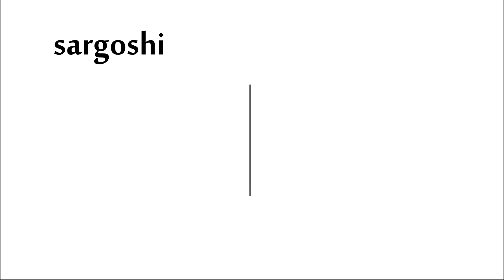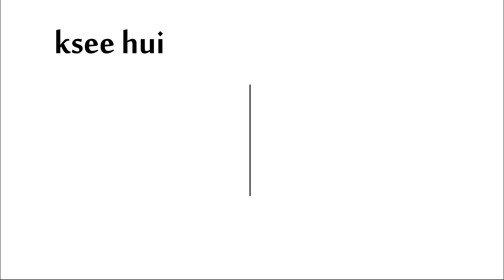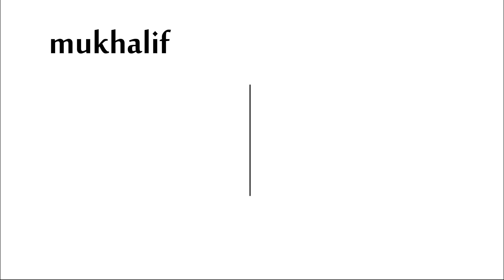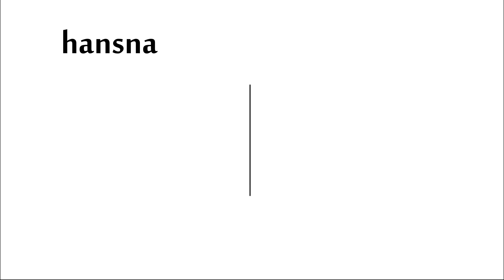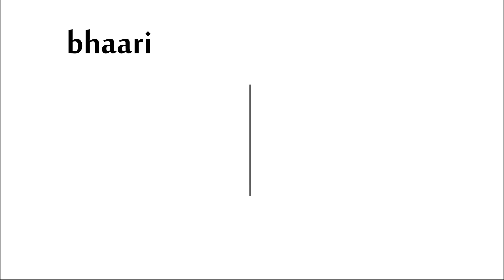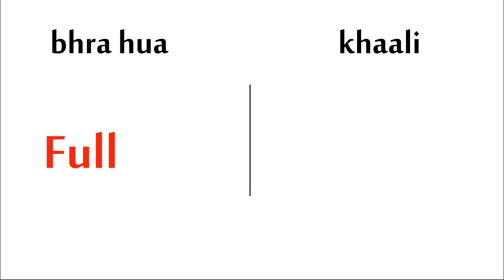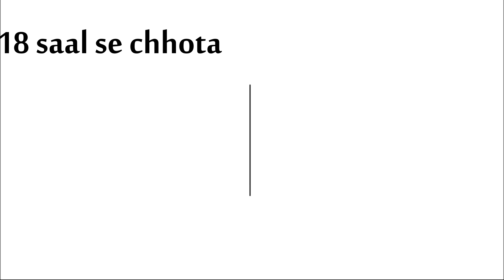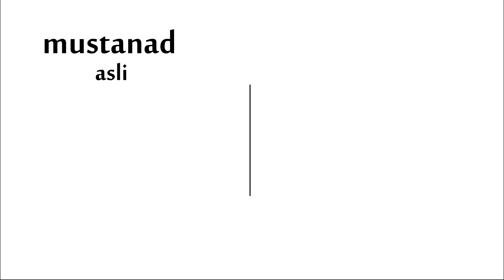opposite words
opposite words for kindergarten
english opposite words
words opposite,opposites
opposite words for preschoolers
opposites words for kids
opposite
opposites for children
learn opposite words
learning opposites
learn opposites
opposite words for children
50 opposite words
easy opposite words
opposites in english
opposite english words
opposite song